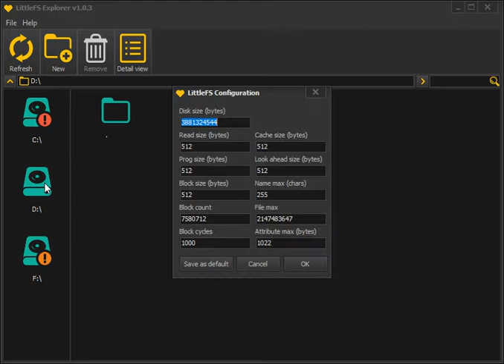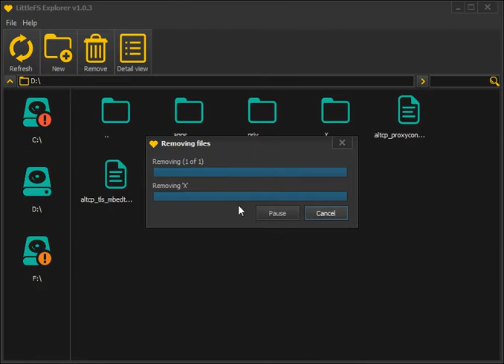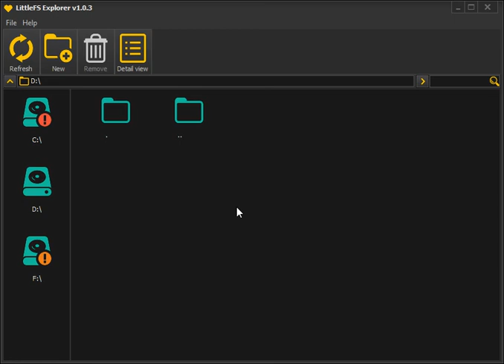LittleFS Explorer for Windows